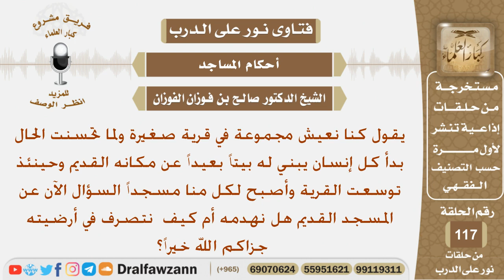كانوا يعيشون في قرية صغيرة ثم انتقل كل إنسان إلى مكان بعيد فماذا يفعلون بالمسجد القديم في تلك القرية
نص السؤال:
يقول كنا نعيش مجموعة في قرية صغيرة ولما تحسنت الحال بدأ كل إنسان
يبني له بيتاً بعيداً عن مكانه القديم وحينئذ توسعت القرية وأصبح لكل
منا مسجداً السؤال الآن عن المسجد القديم هل نهدمه أم كيف  نتصرف
في أرضيته جزاكم الله خيراً؟
السيرة الذاتية :
للاشتراك في قناة الشيخ صالح الفوزان

رئيس الفريق
لمشروع كبار العلماء